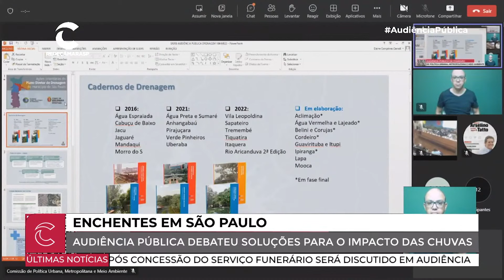Soluções para enchentes são tema de Audiência Pública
A Comissão de Política Urbana, Metropolitana e Meio Ambiente realizou uma Audiência Pública que debateu sobre o problema das enchentes em São Paulo e suas possíveis soluções. Representantes da Prefeitura, entidades, movimentos da sociedade civil, pesquisadores e especialistas no tema participaram da reunião.

Acompanhe ao vivo todos os eventos que acontecem na Câmara Municipal de São Paulo.
Veja todos os debates da Câmara ao vivo, de onde estiver.